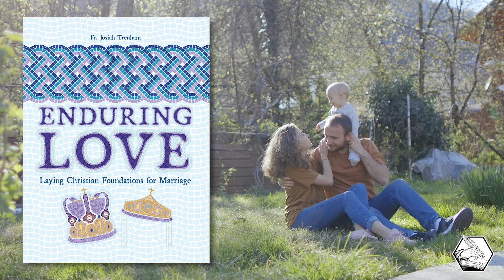The Ascension of Our Lord - Storytime with Presbytera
Let’s welcome our new friend at PNP Kids, Khouria Gigi!

🎶 Please visit Gigi's Website!

🎶 And visit Gigi's YouTube channel!

Sit down and snuggle up with Presbytera for weekly storytime and get ready to learn some fun songs with Kh GiGi.